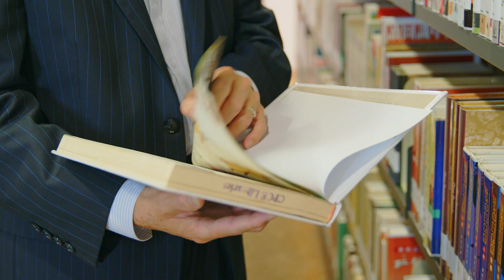【PolyU HKCC】Welcoming from Dean of CPCE and Director of HKCC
HKCC Orientation 2022/23